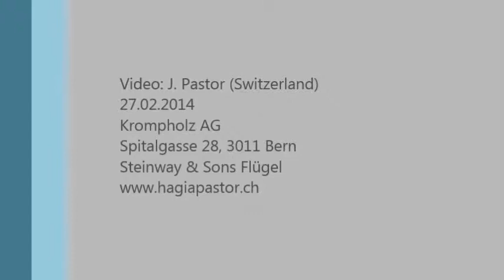Hagia Eleonora Pastor - Franz Schubert Phantasie Op. 15 (Wanderer), 1. und 2. Satz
Hagia Eleonora Pastor
Franz Schubert
Phantasie Op. 15 (Wanderer)
1. und 2. Satz
Video: J. Pastor (Switzerland)
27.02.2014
Krompholz AG
Spitalgasse 28, 3011 Bern
Steinway & Sons Flügel